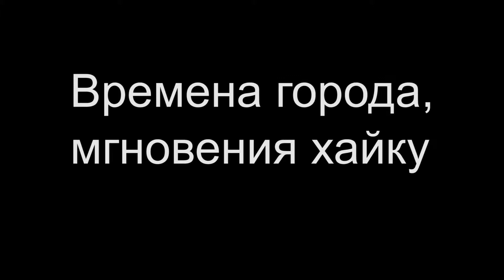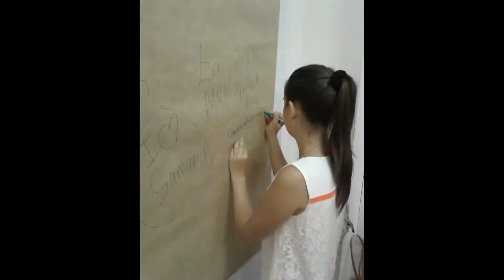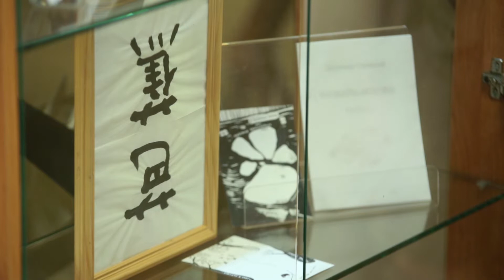Времена города,мгновения хайку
отчетный сюжет об арт выставке в галерее "Новое пространство" в Самаре,которая прошла с 10 по 24 июля 2013 года
video and edit by Andrey Larionov studio и К